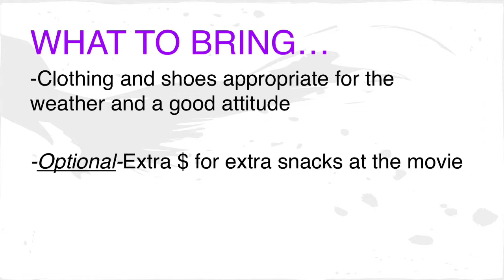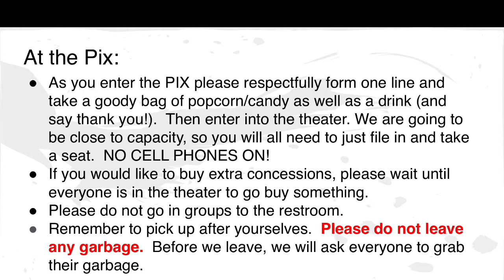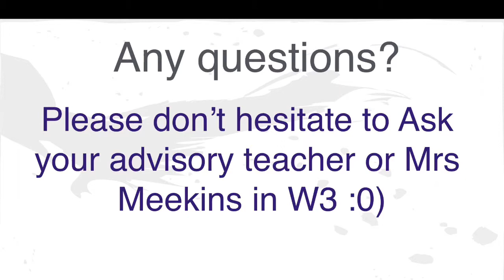8th Grade Class Trip Slide Show